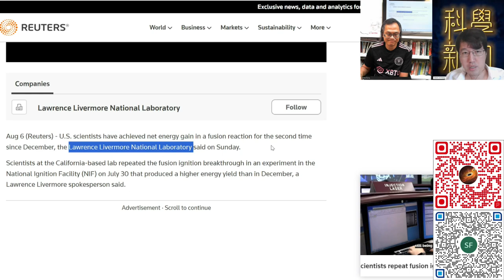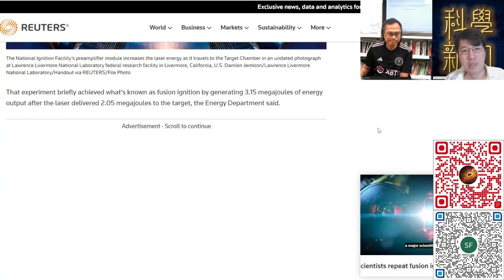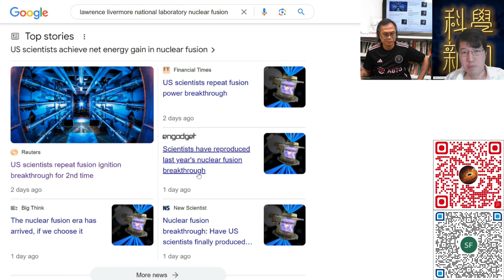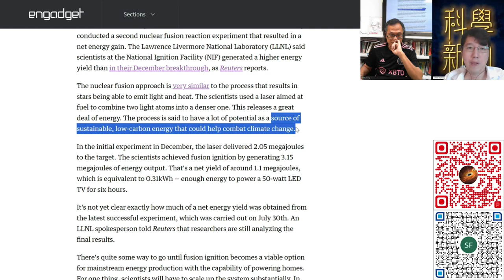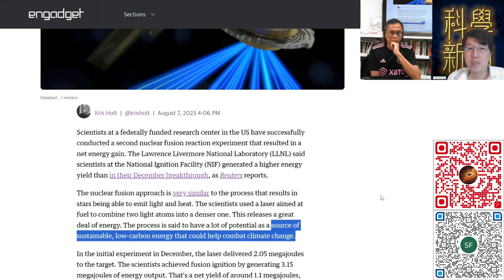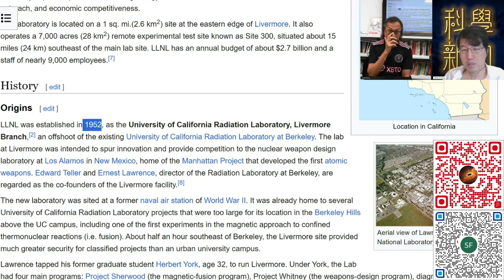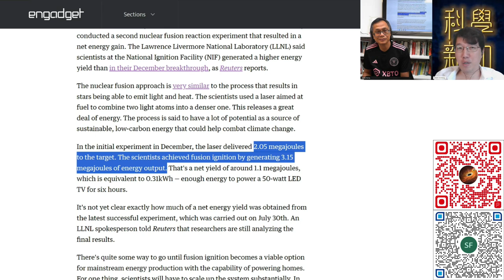科學新知 2023-08-10 Part3: 美國國家實驗室再度以激光點燃核聚變反應，輸出能量比輸入大，何以不宜高興太早？| 主持：陳志宏博士 & 台長梁錦祥